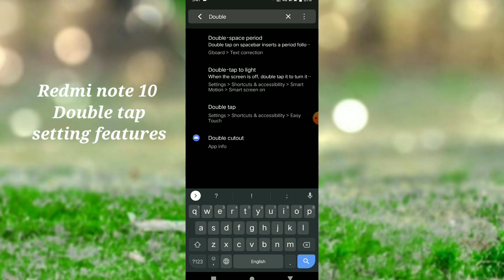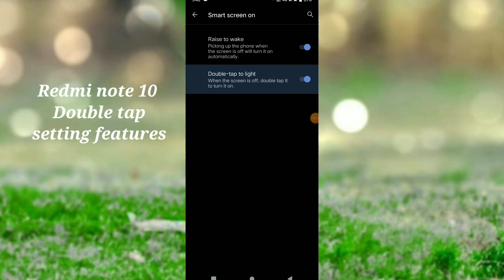redmi note 10 Double tep setting features tips and tricks